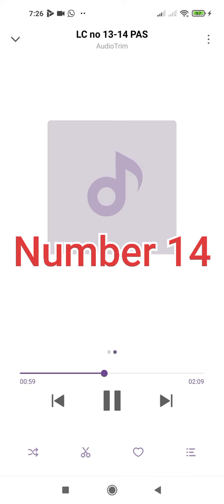LC no 14